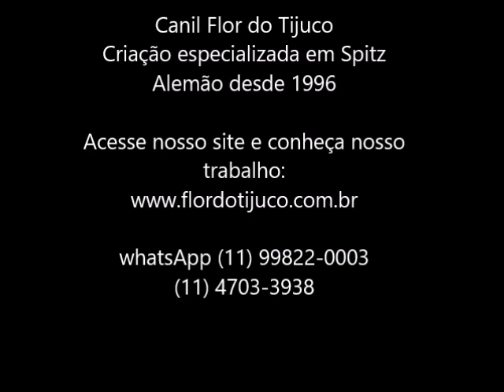LORAINE - FÊMEA - FILHOTE DE SPITZ ALEMÃO A VENDA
Nome: LORAINE
Sexo: FÊMEA